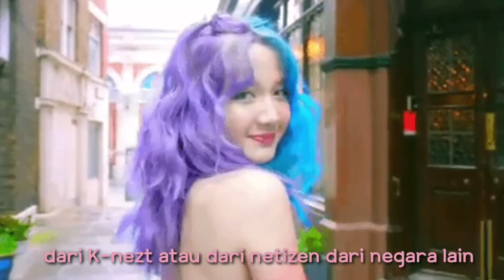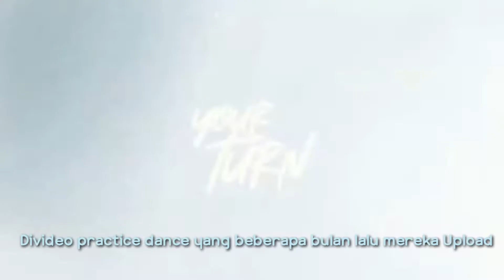Kaachi Comeback? Teaser terbaru Kaachi release | Kita c.o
Udah lama nggak liat atau denger kabar Kaachi tau-taunya udah munculin Teaser nih 여러분
apa kalian penasaran?
kaya gua contohnya?

(anak emak cacih bisnis)

Kaachi come back
Kaachi release teaser terbaru
kabar kaachi sekarang